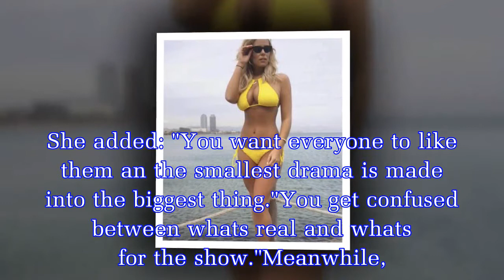TOWIE's Chloe Meadows reveals shock reason for split — you won't believe what it is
The 25-year-old had been dating her boyfriend since last April, but has called things off before the start of the new TOWIE series.Speaking to Daily Star Online, Chloe Meadows revealed the real reason